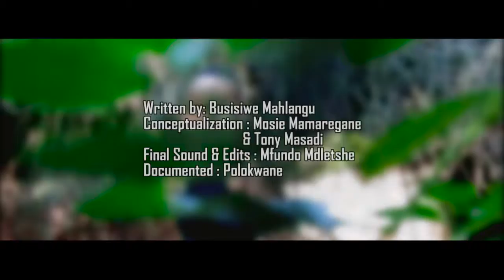Poetic Opinion Piece [Advice From A Survivor]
Conceptualization : Tony Masedi & Mosie Mamaregane
Written By : Busi Mahlangu
Recording : Mosie Mamaregane
Visuals : Tony Masedi (Sophisticated Visuals)
Sound & Final Edits : Mfundo Phumlani
Documented : Polokwane